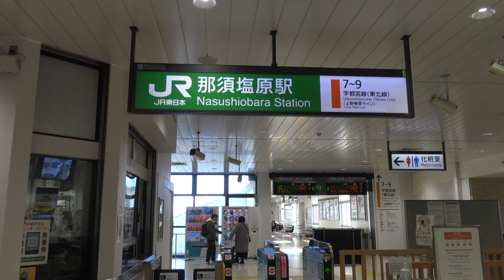東北新幹線と東北本線が接続する那須塩原駅の改札口の風景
東北新幹線と東北本線が接続する那須塩原駅の改札口の風景です。
栃木県の那須高原への観光玄関口となっている那須塩原駅は、東北新幹線と東北本線の接続駅となっており、改札口は在来線の改札レーンと新幹線へのダイレクト改札のレーンがL字型に配置されています。
改札口があるコンコースには、お土産店が軒を連ねています。